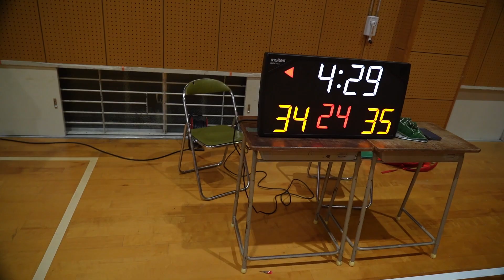We played in a Basketball Night League in Japan!🇯🇵| Living in Japan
Foreigners playing 5v5 Basketball in Japan where we play indoors in Fukuoka to try and stay undefeated! See if we can pull out the win!